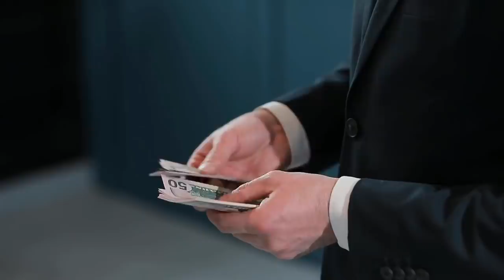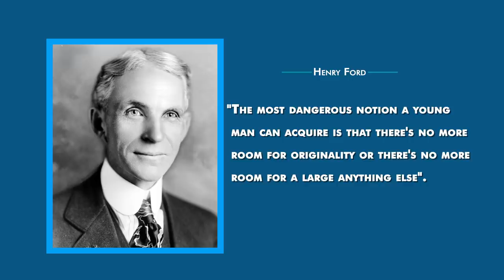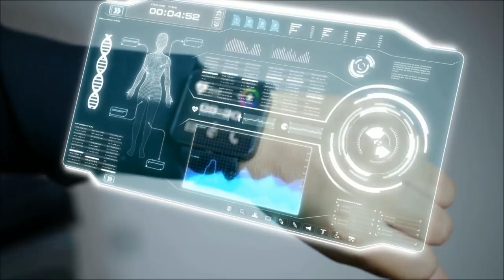You'll Remain Poor if you keep thinking like THIS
When I was growing up in a poor neighborhood, the natural thing you were made to believe is that the rich have taken all the opportunities and a part of me believed that for some time until I read somewhere that over 4 trillion dollars exchange hands all over the world every day.
Okay, if 4 trillion dollars exchange hands every day all over the world, then, there should probably be away a young, poor kid can learn how to make a tiny percent of that come to him every day and I decided to figure that out.